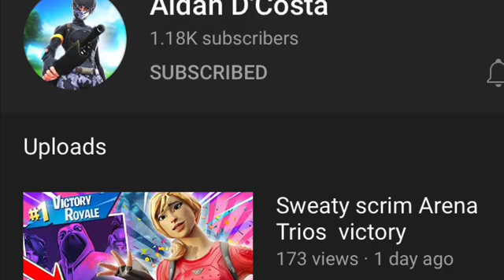Go Subscribe To Him